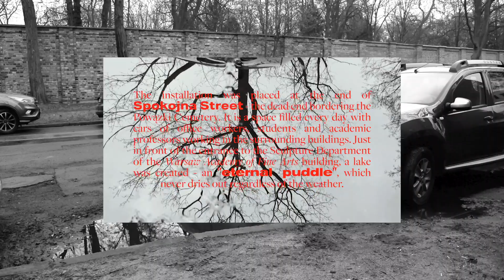Swan Lake / a sound installation by Krzysiek Oleksiak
Instalacja została umieszczona na krańcu ulicy Spokojnej - sięgacza (ślepej uliczki) graniczącego z Cmentarzem Powązkowskim. Na co dzień jest to przestrzeń wypełniona samochodami pracowników biurowych, studentów, oraz profesorów akademickich pracujących w okolicznych budynkach. Tuż przed wejściem do Wydziału Rzeźby warszawskiej Akademii Sztuk Pięknych powstało jezioro - "wieczna kałuża", która niezależnie od pogody i pory roku nigdy nie wysycha.
Do powstania projektu zainspirowało mnie porównanie kałuży do jeziora oraz samochodów do łabędzi. Pojazdy błądzące każdego poranka w poszukiwaniu miejsca parkingowego, ustawione w różnych konfiguracjach są niczym piękne łabędzie śniące się Carewiczowi Czajkowskiego.
Sięgacz jest jednocześnie symbolem bezpieczeństwa i izolowania się od otaczającej rzeczywistości - jak interpretować drogę dojazdową do miejsca pracy i edukacji? Jak się czuć po dotarciu na kraniec ślepej uliczki?

Muzyka i wokal / Krzysiek Oleksiak
Sample / "Jezioro Łabędzie" Piotr Czajkowski
Projekt powstał we współpracy z Pracownią Przestrzeni Działania Dźwięku Katarzyny Krakowiak

The installation was placed at the end of Spokojna Street - the dead end bordering the Powązki Cemetery. It is a space filled every day with cars of office workers, students and academic professors working in the surrounding buildings. Just in front of the entrance to the Sculpture Department of the Warsaw Academy of Fine Arts building, a lake was created - an "eternal puddle", which never dries out regardless of the weather.

I was inspired by the comparison of a puddle to a lake and cars to swans. Vehicles wandering each morning in search of a parking space, arranged in different configurations are like beautiful swans form the Tsarevich's dream.

The dead end is at the same time a symbol of safety and isolation from the surrounding reality - how to interpret the access road to the workplace and education? How do you feel when you reach the end of a dead end?

Music and vocals / Krzysiek Oleksiak
Samples / "Swan Lake" Pyotr Tchaikovsky
Project created with Katarzyna Krakowiak's Sound Activities Studio